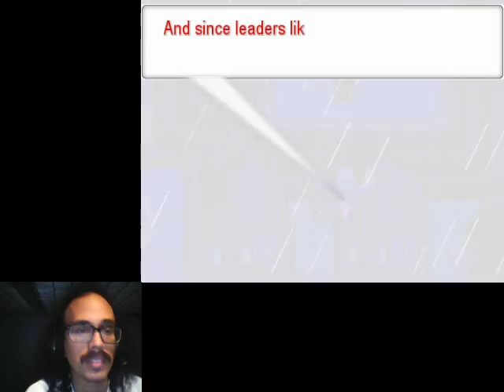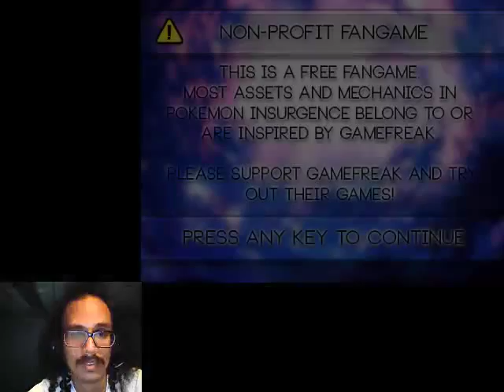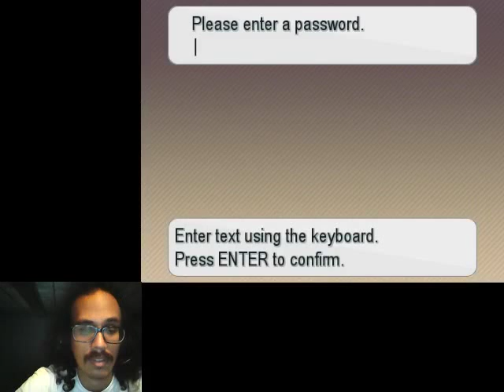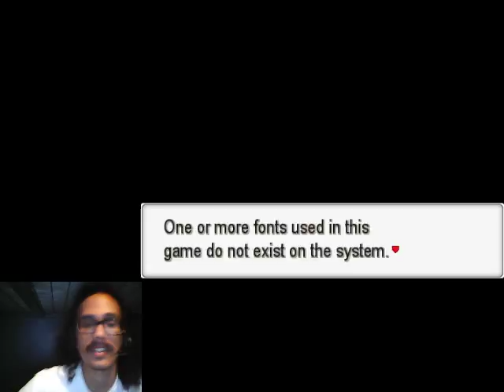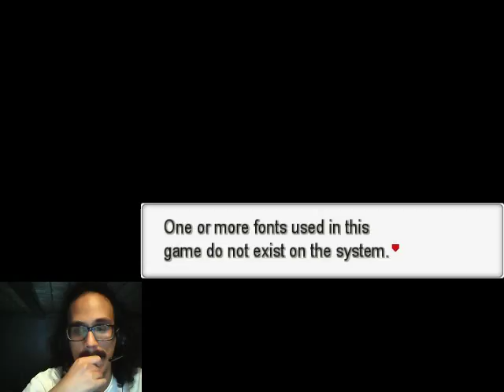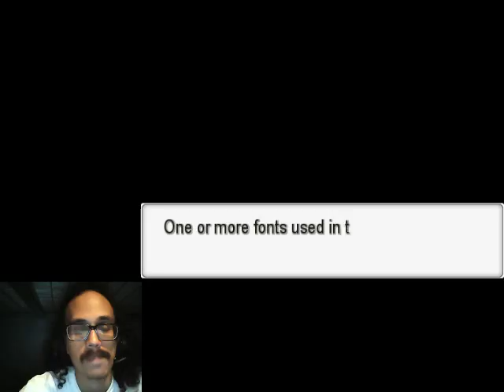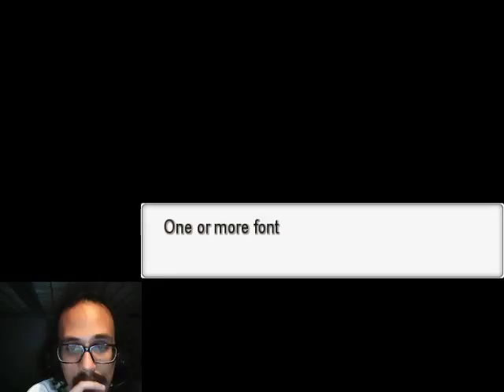Pokemon Insurgence Ep. 24 - Into The Abyss & ANOTHER 50 SHADES REFERENCE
Pokemon Insurgence is a fan made game. Pokemon Insurgence has returned with a new update.